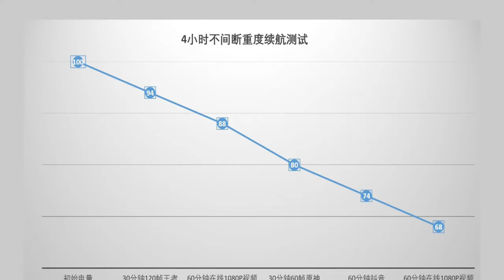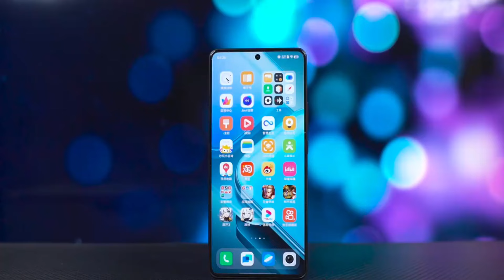iQOO Z9 Turbo - Snapdragon 8s Gen 3 Within $280 but how?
Is iQOO Z9 Turbo the most powerful mid-range phone with snapdragon 8s gen 3 & 6000mAh long battery life, strong performance and light weight.